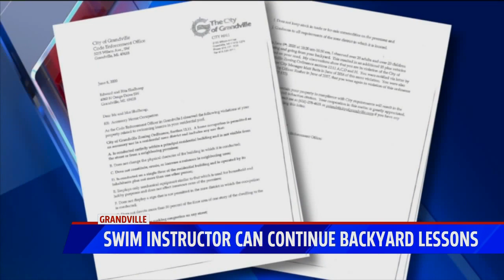Swim Instructor Can Continue Backyard Lessons